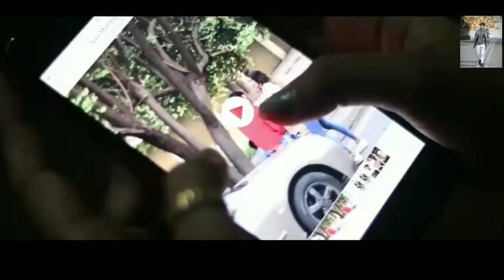pachtaoge | mr faisu || zannat jubair || Arijit singh || full song 2019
video credit

(1) Arijit Singh: Pachtaoge | Vicky Kaushal, Nora Fatehi |Jaani, B Praak, Arvindr Khaira | Bhushan Kumar -

My camera my phone

My mic

My tripod cheep price

My secondary phone

Song Name: Pachtaoge Singer: Arijit Singh Album: Jaani Ve Lyricist: Jaani Music: Jaani, B Praak Director: Arvindr Khaira Cast: Vicky Kaushal, Nora Fatehi Music Label: SP Music

Pachtaoge Lyrics
Ho mujhe chhod kar jo tum jaoge Jo tum jaoge, Jo tum jaoge Ho mujhe chhod kar jo tum jaoge Bada pachtaoge, bada pachtaoge Bada pachtaoge, bada pachtaoge Suniyan suniyan galiyan De vich rol na deyi Boohe kisi hor layi khol na deyi Suniyan suniyan galiyan De vich rol na deyi Boohe kisi hor layi khol na deyi Ho shayar Jaani nu je rulaoge Bada pachtaoge, bada pachtaoge Tere bina zindagi ghuzarenge kivein Jaan jaan kihnu pukarenge kivein Tere bina zindagi ghuzarenge kivein Jaan jaan kihnu pukarenge kivein Karoge je karoge, je daga karoge Sadde wali maut tusi vi te maroge Allah vekhda, zulam kamaoge Bada pachtaoge, bada pachtaoge Ho mujhe chhod kar jo tum jaoge Bada pachtaoge, bada pachtaoge Mujhse jo nazrein churane lage ho Lagta hai koyi aur gali jaane lage ho Khwaab jo dekhe hum dono ne milke Dheere dheere kyun dafnane lage ho Kar na tu hor barbaad chhad de Rohndeya da laina swaad chhad de Je sanu pyaar layi ehna tarsaoge Bada pachtaoge, bada pachtaoge Ho mujhe chhod kar jo tum jaoge Bada pachtaoge
bada pachtaoge TAGS 🔖💐 PACHTAOGE Arjit Singh
PACHTAOGE Nora Fatehi New Song 2019
 New Hindi Songs Arjitsingh 2019
 Arjitsingh New song PACHTAOGE 2019
pachtaoge

More Tags :

pachtaoge
pachtaoge lyrics
pachtaoge arijit singh
t-series new song
pachtaoge whatsapp status
pachtaoge status
pachtaoge song
pachtaoge full song
bada pachtaoge
b praak new song
2019 songs
kapil kalal new video
Overshadow creations
B praak songs
pactaoge cover
sad whatsapp status
pachtaoge tiktok
karoge je karoge
ho mujhe chod kar
mujhse jo nazre churane lage ho

newhindisongAugust2019
august
SeptemberNewHindiSong
love
sadRomanticSong
NewHindiSong2019
Video Hastags :-
HeartToching sadLovestory lovestory Hearttochingvideo newlovestory newloveSongs SadSongs kyahuyaterawada
breakupsadVideos
KyaHuyaTeraWada
sadHearttochinglovestory
hearTochingsadlovestory
sadBreakupStatus
popularsong
hindiOldSongNewVersion
kyaHuyaTeraWada
PehalaTohKabhiKabhiGhamTha
KabiBanKarHawaFullSong

New Hindi Romantic song
New Hindi Song 2019 latest
Sad love Story That Make You Cry
Sad Love Songs For Broken Hearts
Kahi Ban Kar Hawa
 ban kar hawa hindi song
New Hindi Song 2019
New Hindi romantic Song 2019
New Hindi bollywod Song 2018
 New Hindi bollywod Song
Latest hindi romantic song
Latest bollywood romantic song
 Ban Kar Hawa full song
 Ashwini Bhardwaj song
Khushbu Sharma song
 romantic song
 romantic songs
hindi songs
 romantic song

romantic songs
Romantic song
cute love story korean
 Debvlogs
Kahi Ban Kar Hawa Full Song New Hindi Song 2019 Sad Romantic Song